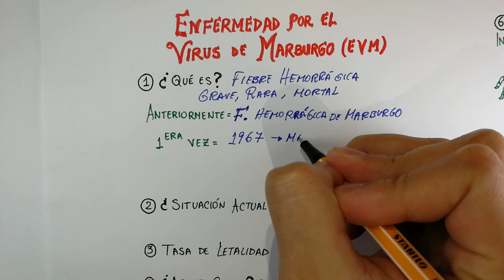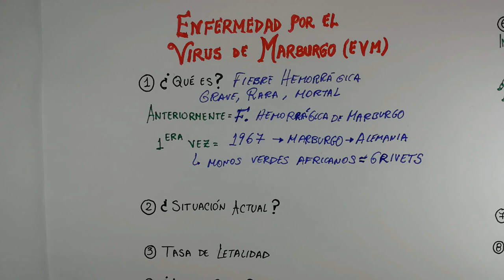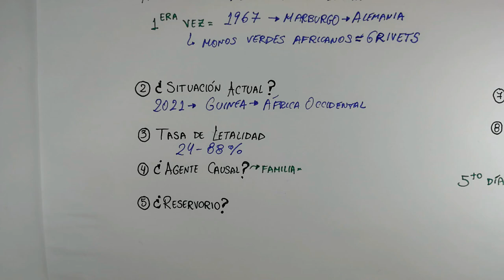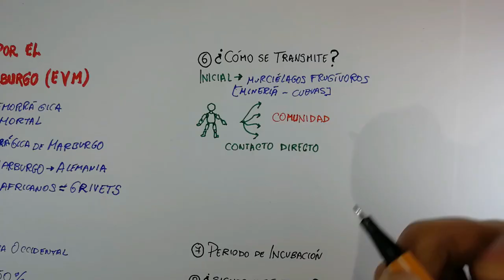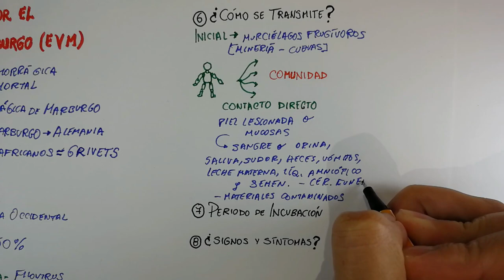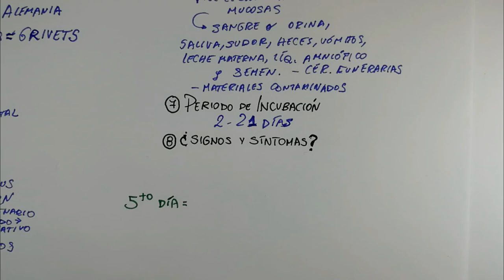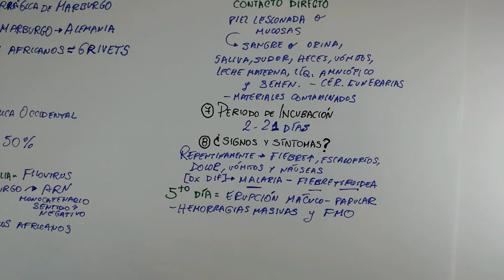¿Qué es el VIRUS DE MARBURGO? 10 Preguntas que debes conocer sobre la ENFERMEDAD POR EL MARBUG VIRUS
VIRUS DE MARBURGO → ENFERMEDAD POR EL VIRUS DE MARBURGO → 2021 → GUINEA → ÁFRICA → PRIMER CASO → DÓNDE APARECIÓ POR PRIMERA VEZ. ¿Qué es? ¿Quién lo causa? ¿ Cómo se contagia o cómo se transmite? SÍNTOMAS, TRATAMIENTO Y DIAGNÓSTICO. Marburg → Marburg Virus Disease

MARBURG VIRUS → MARBURG VIRUS DISEASE → 2021 → GUINEA → AFRICA. What is it? Who causes it? How is it spread or how is it transmitted? SYMPTOMS, TREATMENT AND DIAGNOSIS. Marburg → Marburg Virus Disease